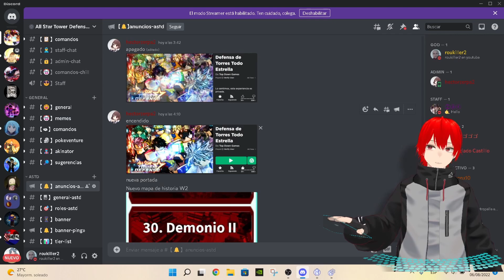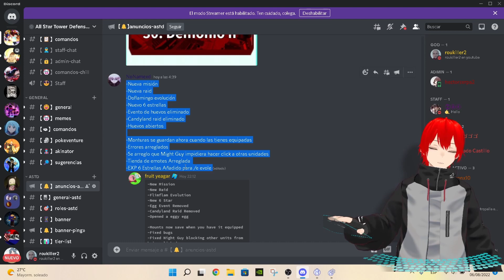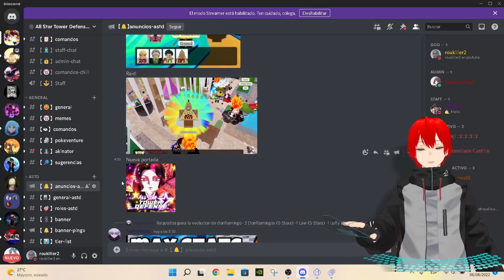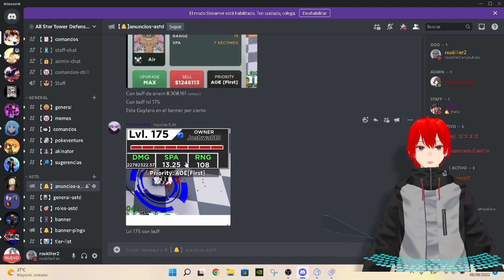TODO SOBRE ESTA NUEVA UPDATE DE ALL STAR TOWER DEFENSE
Todo sobre esta nueva actualización de All Star Tower Defense (ASTD).